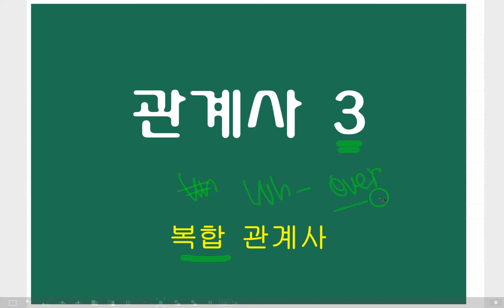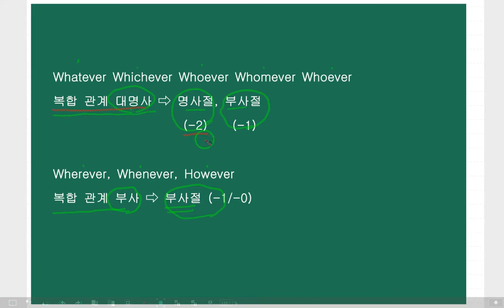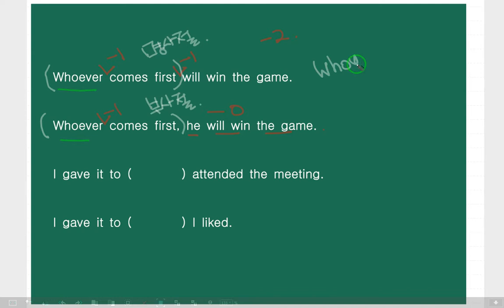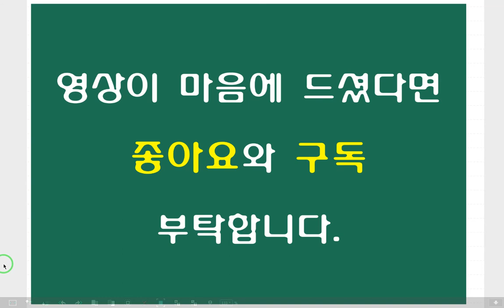neo 문법의 신 관계사 3 (복합 관계사)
문제를 보면 답이 바로 보이는 것을 목표로 만든 영문법 강의입니다. 초보부터 고수까지 누구나 들을 수가 있습니다.

공무원 영어
경찰 영어
소방 영어
수능 영어
내신 영어
Toeic ielts 등 각종 수험 영어을 영문법의 모든 사항을 정리한 영상입니다.

시험에 나올 모든 문법을 시험에 나오는 것과 나올 것만 다룹니다.
부정사의 용법, 조동사의 용법, 초월 화법, 부사적 대격 등 잡다한 이상한 문법은 없습니다.
기출 문제를 중학 영단어만을 사용한 예문으로 바꾸어 문법 학습에 집중하게 만들었습니다.

누구든지 단기간의 여러분의 문법을 정리하고
완성 할 수 있게 만든 영상입니다.

본영상의 교재는 출판사 홈피 docdo.kr에서 구매 가능합니다.